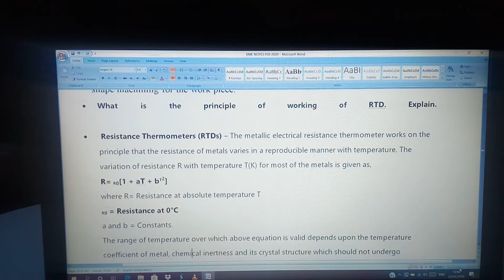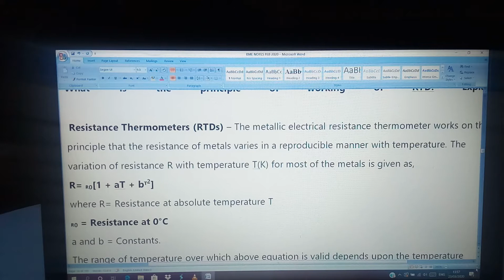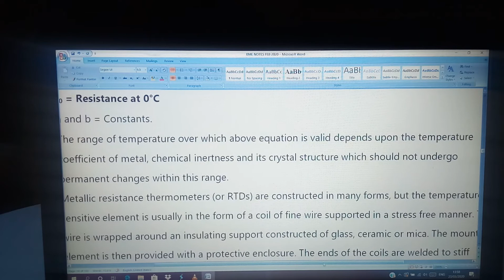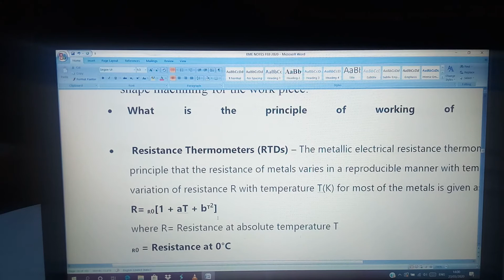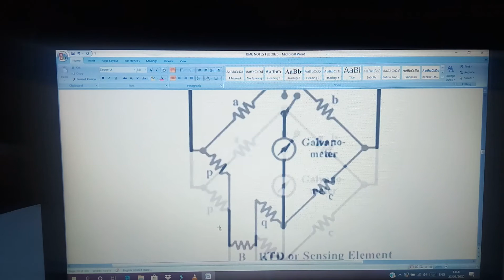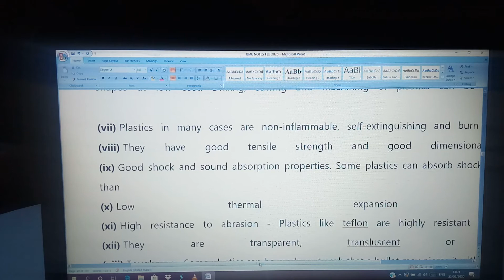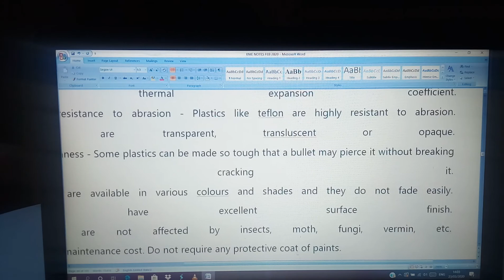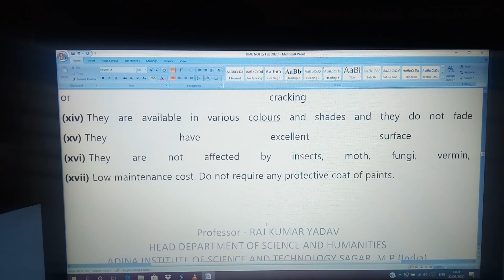Resistance thermometer and uses of plastics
By Professor Raj Kumar Yadav